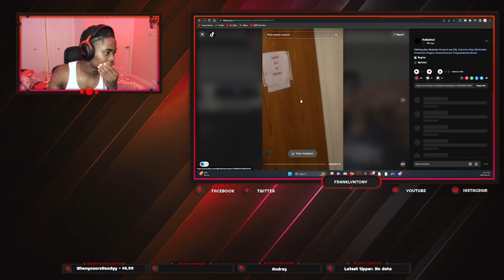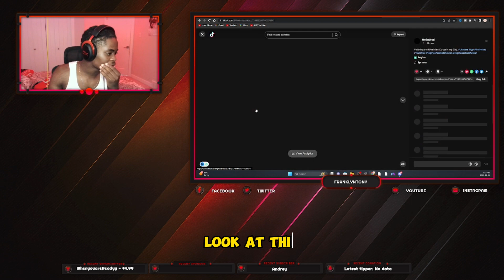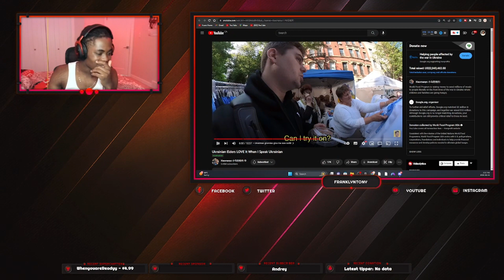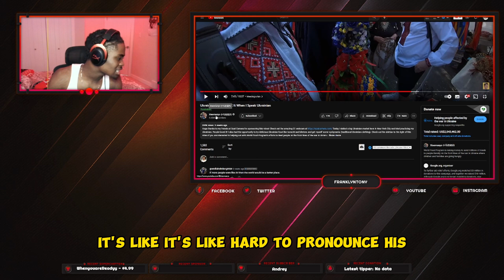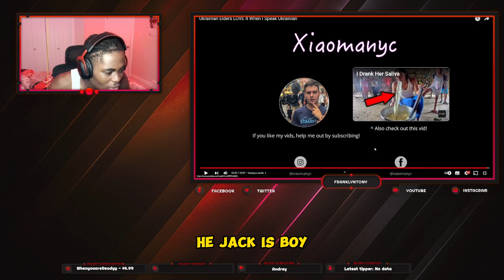Ukrainian Elders LOVE Him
xiaomanyc learn ukrainian ukrainian lessons for beginners ukrainian language speak ukrainian study ukrainian free ukrainian course ukrainian words ukraine ukranian ukrainenna ukrainien ukrainian